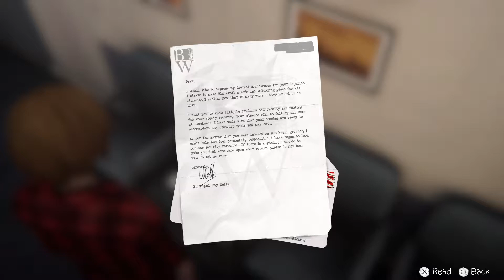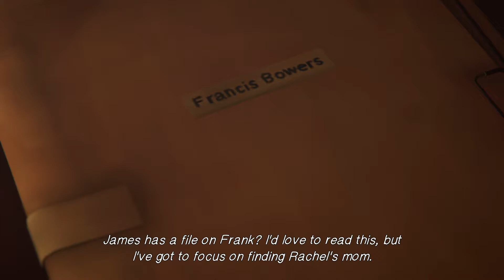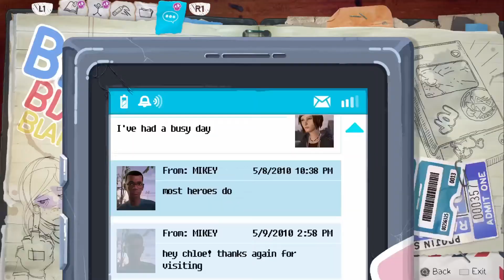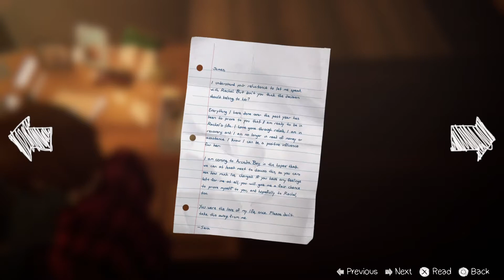Life is strange ep10 Nancy Drew and the case of the missing mum